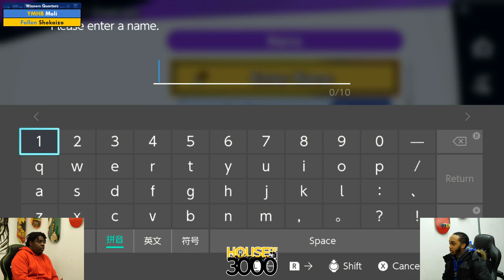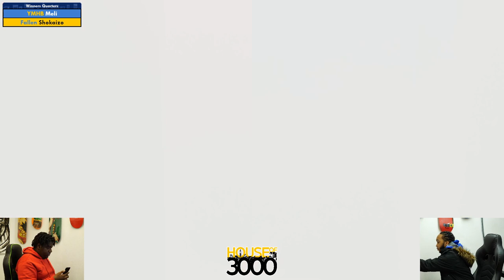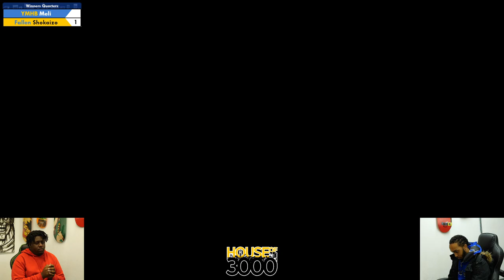BoMBS 142 Winners Quarters Meli vs Shokaizo